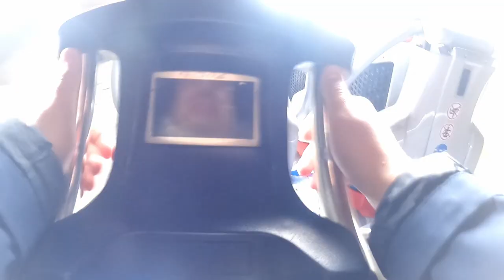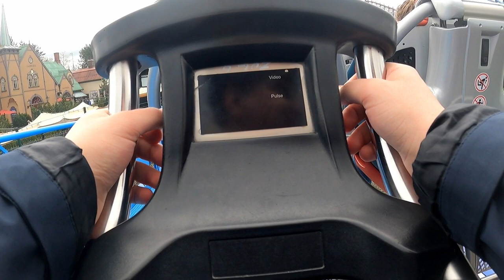Blue Fire at Europa Park | POV OnRide - Full HD 2023 | Mack Rides Launch Coaster